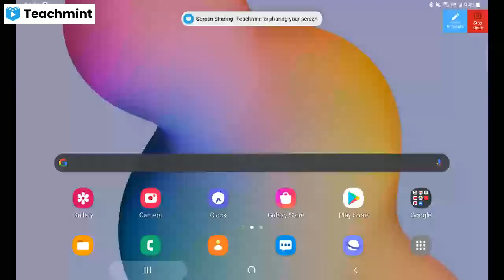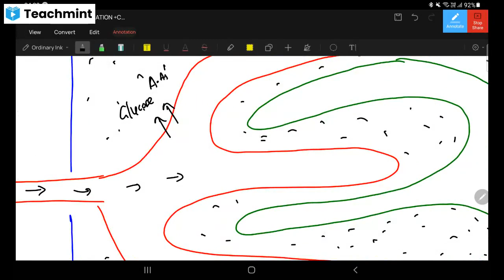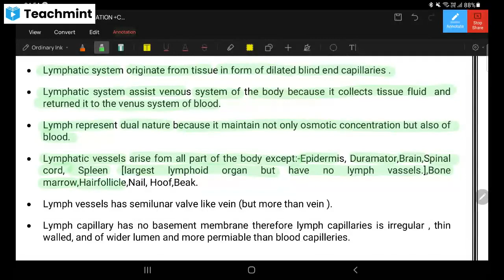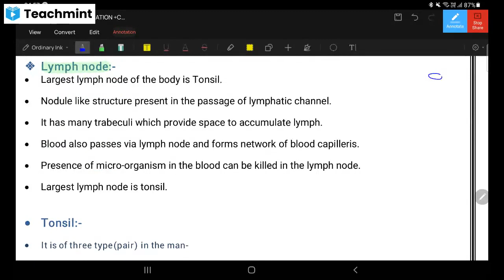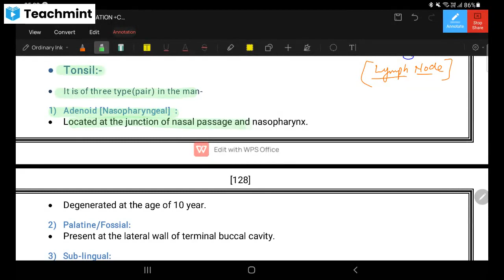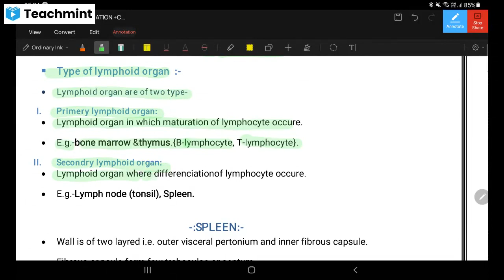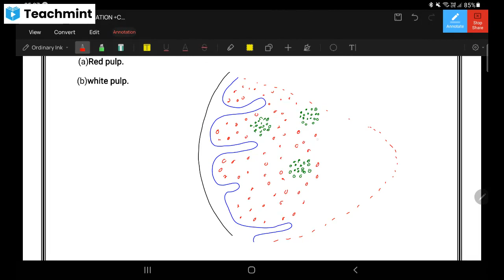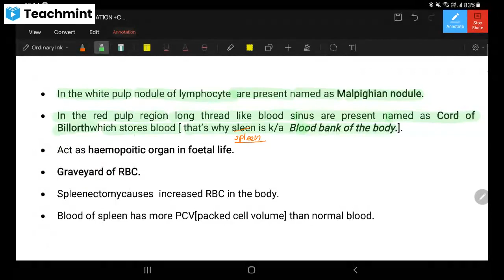Body fluid and circulation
Lymph, Lymph node, spleen